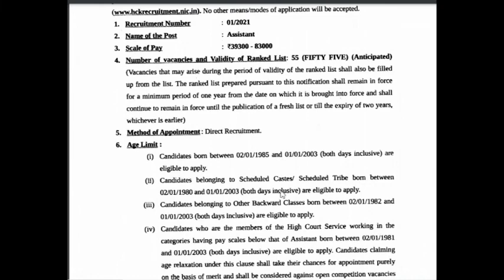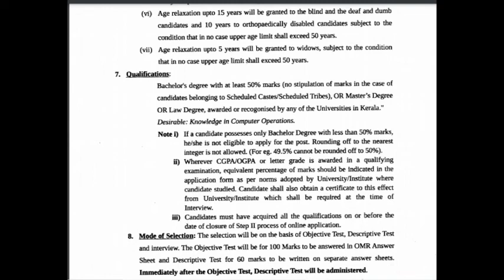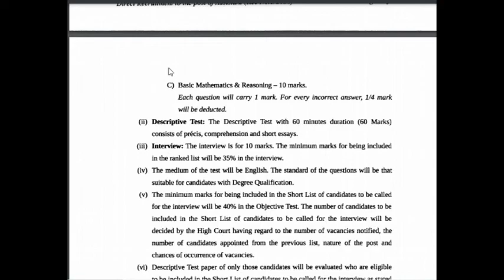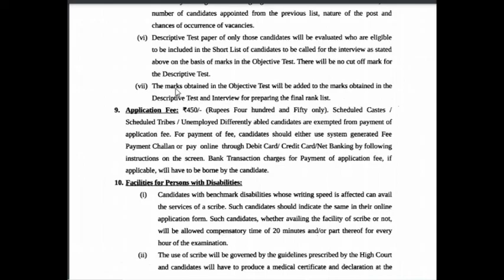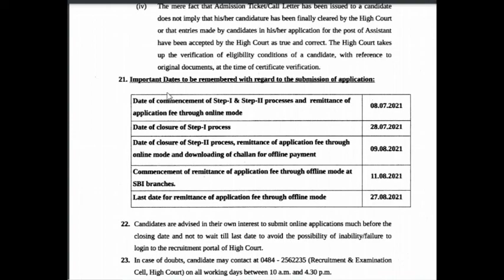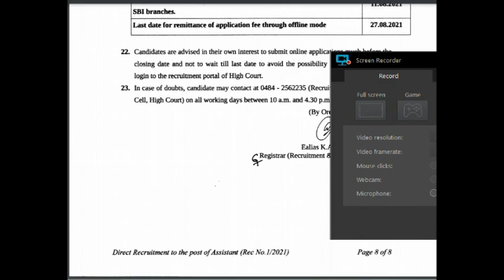മാസം 83,000 ശമ്പളത്തില്‍ കേരളത്തില്‍ സ്ഥിര ജോലി - Experience വേണ്ട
Kerala High Court Recruitment 2021 – Apply Online For Latest 55 Assistant Vacancies